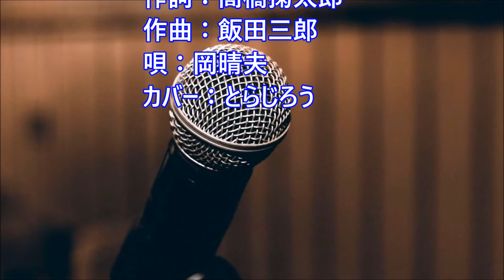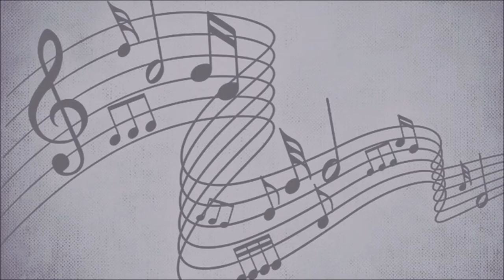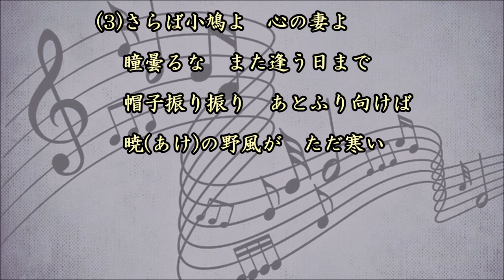啼くな小鳩よ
作詞：高橋掬太郎、作曲：飯田三郎、唄：岡晴夫、カバー：とらじろう

昭和22年(1947)の大ヒット曲。
岡晴夫(本名:佐々木辰夫)は大正５年生まれで「流し」生活を送ったのち、昭和13年キングレコードからデビューして人気歌手となる。
その明るい歌声は､戦前戦後にわたって大衆に夢と希望を与え「岡ッ晴(オカッパル)」と呼ばれて多くの人に親しまれた。
『上海の花売娘』『東京の花売娘』『啼くな小鳩よ』『憧れのハワイ航路』『逢いたかったぜ』などのヒット曲がある。